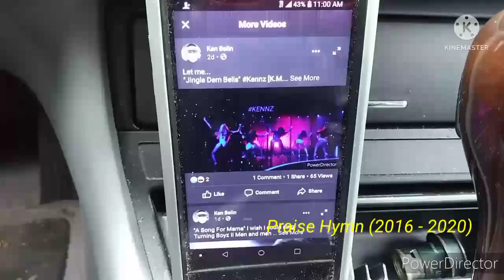the Legend of: KENNZ | chapter 9: Hash-tag Bay-bee!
Moving forward - the holiday edition.

Songs in this chapter:
1. Legend of: KENNZ theme (2022)
{BeatDreamers} instrumental track
2. Hashtag Bay-bee! ft. Force One (2019)
{Hun Beats}
3. Divinity (2018)
{Q-Tracks}
4. Jingle Dem Bells (2016)
{K.M. Beats}
5. Praise Hymn (2016)
{Dizzla D Beats}
6. New Year's Party (2017)
{Holiday Beats}
7. Deck 'Em (2017)
{Shaun Friedman}

All songs written & performed by Ken Belin except where credited.